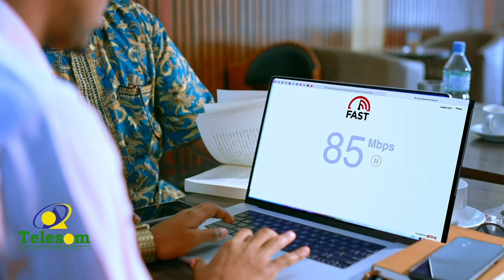Golaha Guurtida Somaliland ayaa ku baaqay in xildhibaano iyaga ka mid ah loo diro Gobolka Sool